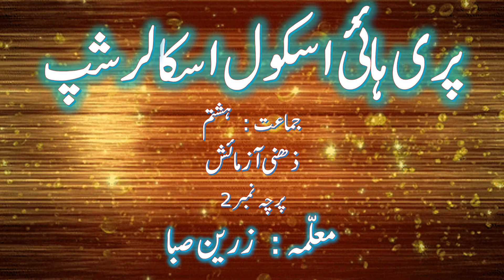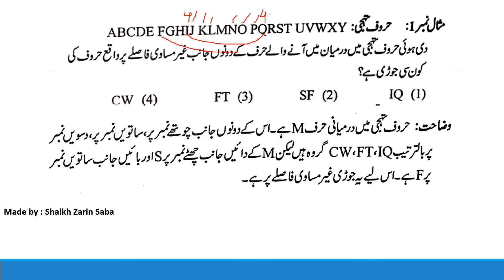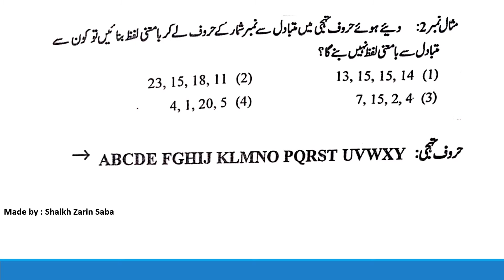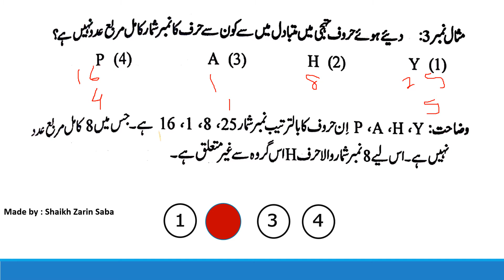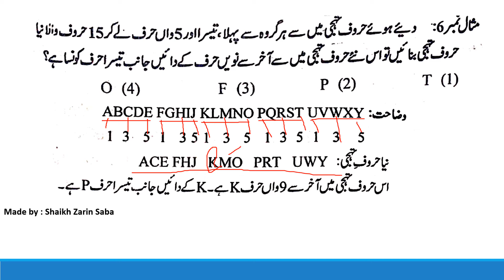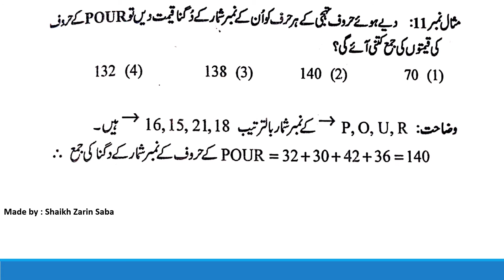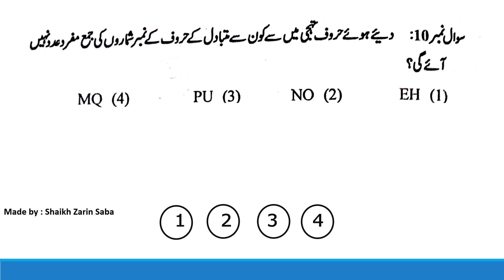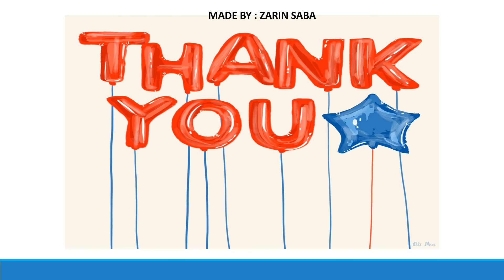STD 8 /SCHOLARSHIP /I.Q /1.3 ANGREZI HUROOF TEHJI / ZEHNI AZMAISH /BY ZARIN SABA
IN THIS CHANNEL YOU WILL FIND ALL THE SCIENCE VIDEOS FOR URDU AND SEMI ENGLISH MEDIUM STUDENTS AND TEACHERS OF MAHARASHTRA BOARD ,PUNE.

TEACHER : SHAIKH ZARIN SABA
WORKING IN MCGM [ BMC ] VIRTUAL CLASS ROOM DADAR ,MUMBAI